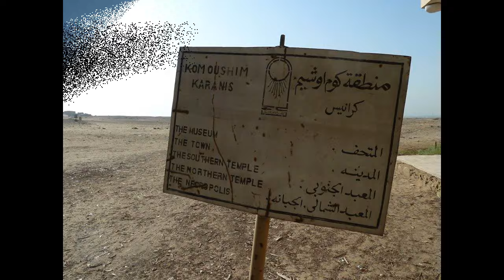TEMPLO DE KARANIS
Localizado en Fayoum (Fayium) y fundado durante el reinado de Ptolemy II del 3ro siglo A.C., Karanis fue construido alrededor de un templo al dios Petesuchos, dios del cocodrilo: En el santuario de El Fayum tenían un cocodrilo sagrado vivo, Petesuchos ("El que pertenece a Suchos") como encarnación del dios y al que mantenían, en el estanque del templo con brazaletes y collares de oro. Según las referencias de Estrabón el cocodrilo era alimentado con pan, carne y vino, alimentos ofrecidos por los peregrinos que se acercaban hasta el templo a observarle. Un sacerdote se acercaba al animal y le abría la boca mientras otro le daba las ofrendas.